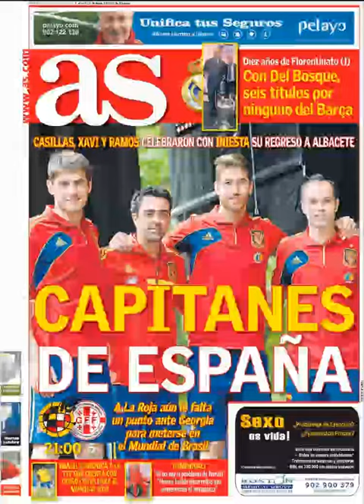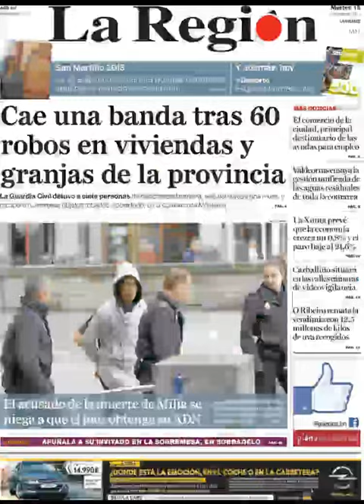Noticias 15 Octubre 2013 Principales Portadas Noticias de Diarios Periódicos Españoles Spain News